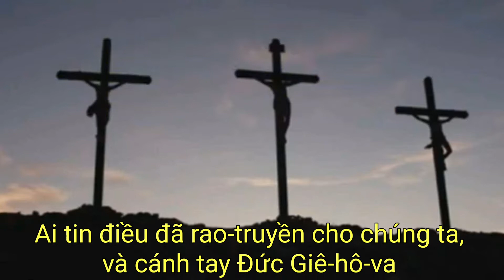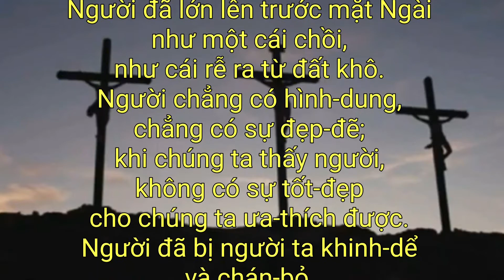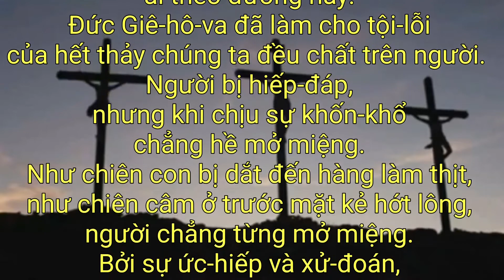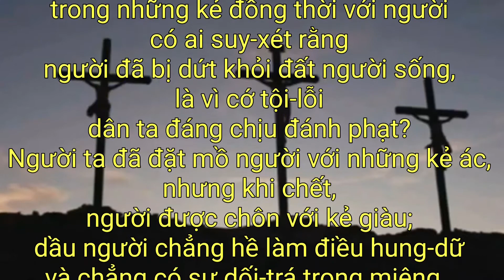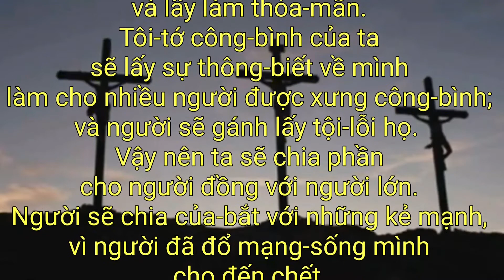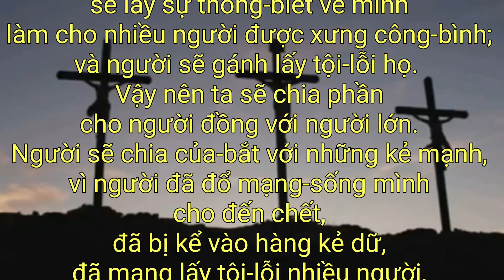ĐỪNG ĐÓNG ĐINH CHÚA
Đừng đóng đinh xin đừng đóng đinh Chúa thêm một lần.
Đừng đóng thêm những vết thương Chúa trên thập hình.
Vì chính anh và chính tôi Chúa chịu đau đớn.
Đừng chất thêm tội lỗi cho vai Chúa nặng hơn!

Người ơi xin đừng đóng đinh Chúa thêm một lần.
Đừng bước chân vào đường tối tăm đó xin hãy dừng.
Đừng chất trên thân Chúa những niềm đau mới.
Đừng chất thêm đừng chất thêm người ơi!

Ngài đã chết, Ngài đã chết cho tội lỗi ta rồi.
Mọi đau đớn, mọi thương tích, Ngài đã gánh cho người.
Tội tình đó, thập hình đó huyết Chúa tuôn trào.
Và người nỡ đành tâm đóng đinh Chúa thêm sao?

Hãy ngước lên nhìn Chúa đau đớn trên thập hình.
Vì cứu anh và cứu tôi thân Ngài tan nát.
Để chúng ta được sống trong thánh khiết bình an!

Đừng bước chân vào những hố sâu đó thêm một lần.
Hãy sống cho xứng đáng tình Ngài rộng lớn.
Hãy hát lên ngàn khúc ca ta ơn!